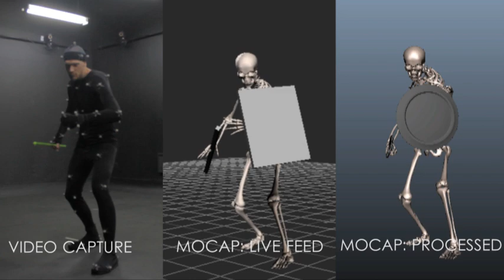The Wire Room: Motion Capture Test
Internal Test: Motion Capture Animation

A "Jason and the Argonauts" test using the motion capture facility available at "The Wire Room".

The Wire Room is a vfx team based in London and Mexico City.